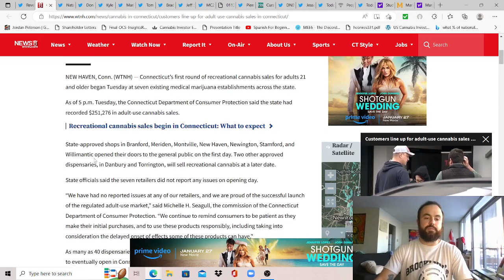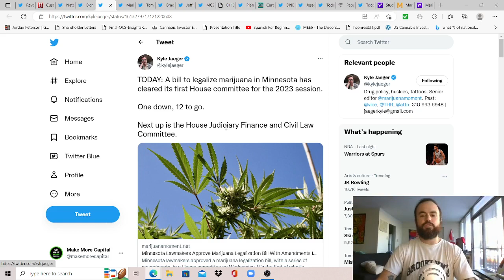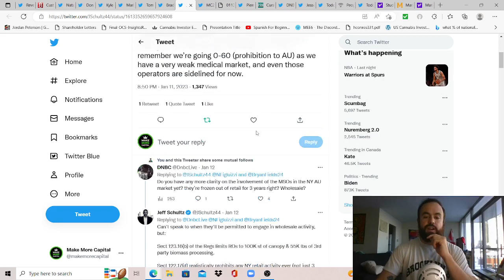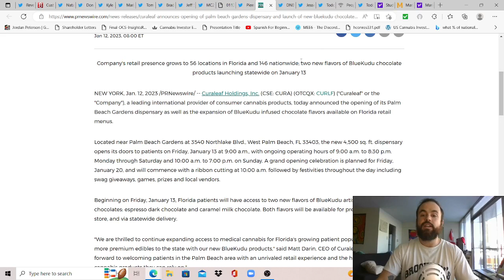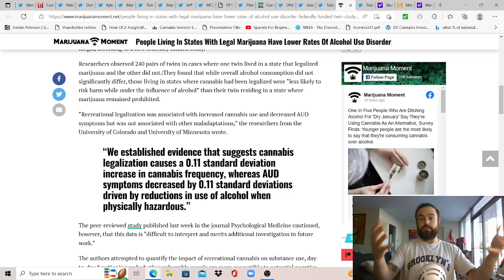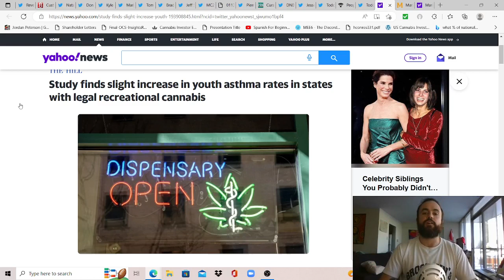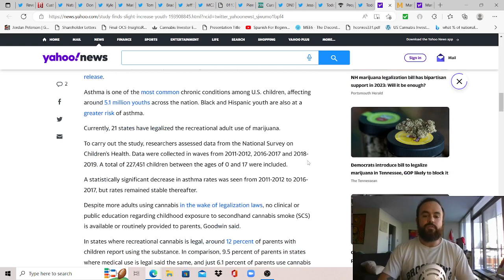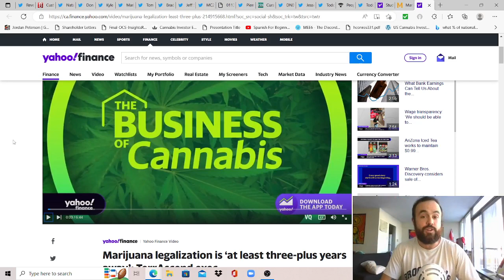This Week in Cannabis News - Jan 9 to Jan 15 2023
Past Gov Studies Designed to Find Harms That Came Up Short

Timecodes:
00:00 - Intro - 00:40 - CT First Day Sales - 1:20 - as of 5 PM via 7 stores, 40 more to come
2:04 - New HJC Leader Not Descheduling Friendly? - 2:32 - But not in way of SAFE according to DC Lobbyist / New Source on Twitter - 3:55 - MN Bill Clears 1st of 12 Hurdles
4:20 - HI Legalization Push For 2023 - 4:47 - East Coast Officially Online & Smack Talking
5:40 - NY to get 2nd Legal Outlet - 6:10 - Another NY Source on Plans Going Forward
6:54 - Need More Cause Only Store Getting Awful Reviews - 7:26 - FL Adds 2,062 Patients
8:23 - FL MarketShare Comp Sheet, Look Out Ayr! - 9:10 - Curaleaf Expands & Launch in FL
9:37 - Trulieve Puts Another $5M into 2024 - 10:00 - FCF & Cash Data From Needham
11:42 - ATB on US Cannabis - 12:32 - Less Alcoholism In States with Legal Cannabis
14:30 - Study: CBD Giving Motor Functions Back - 15:30 - Picking Propoganda Study Apart
18:32 - MSOs Main Funders of 2022 Legalization Efforts - 19:55 - Industry Execs 2 Cents